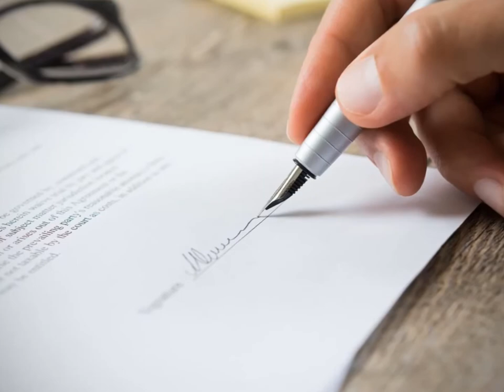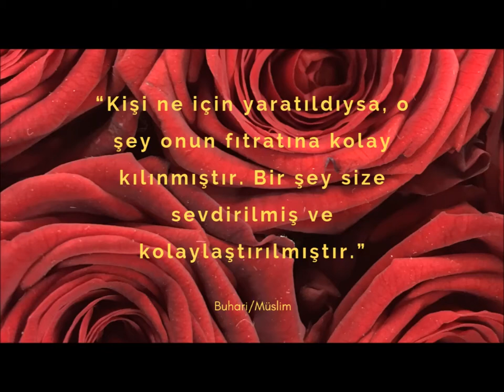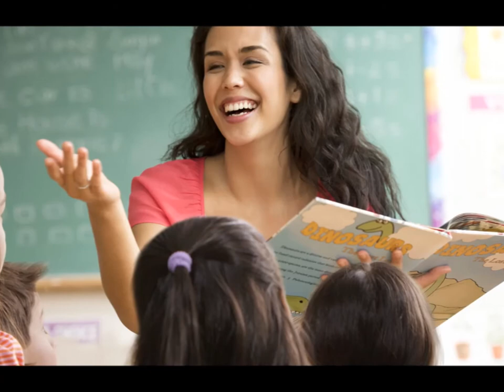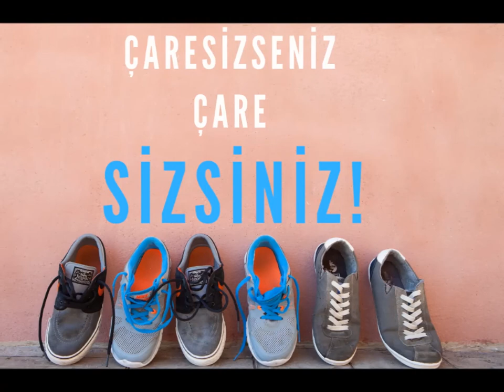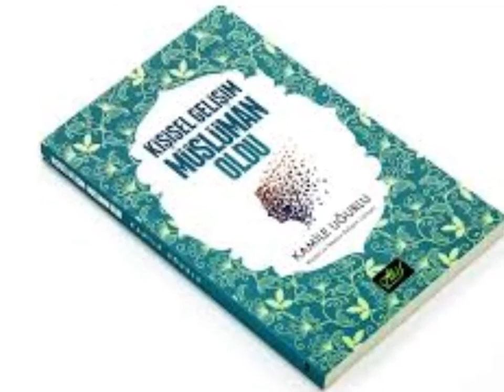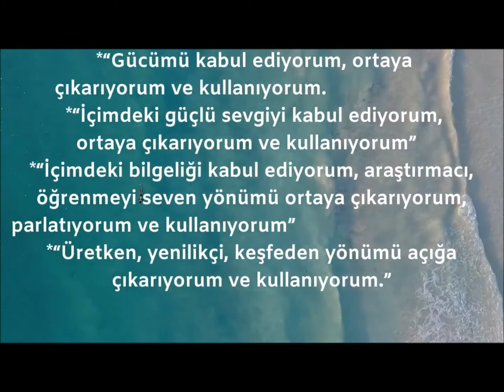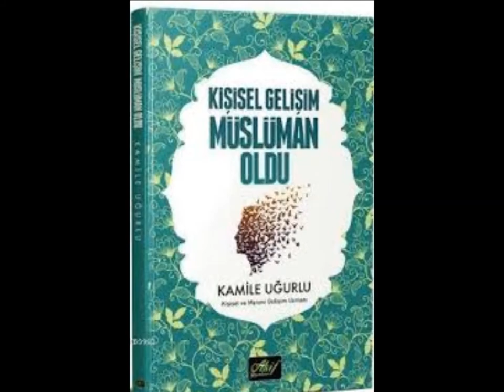HAYATTAKİ EN ÖNEMLİ ÖNCELİĞİN! (GÜNCELLENMİŞ HALİYLE)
Kamile UĞURLU
MUTLULUĞUN İÇİN EN BİRİNCİ FORMÜLÜ KEŞFET! Mutlu olmak, severek çalışmak için, başarılı ve bolluk içinde yaşamak için, kendi yeteneklerinizi ortaya koyarak fark oluşturmak ve Yaratanın gerçekten sizden istediğini, ortaya çıkarıp, insanlığa sunmak için, KENDİNİZİ-YETENEĞİNİZİ KEŞFEDİN!  Haydi başlayalım.
YAPMAMI İSTEDİĞİNİZ VİDEOLARI BANA YAZIN. AYRICA YORUMLARINIZI BEKLİYORUM. ZİL SESİNİ DE AÇIN, BEĞEN TUŞUNA DOKUNUVERİN :)